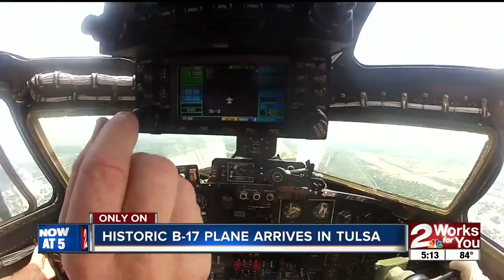Air Force taking veterans around Tulsa in historic B-17 World War II plane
The "Texas Raiders" is a B-17 built during World War II.